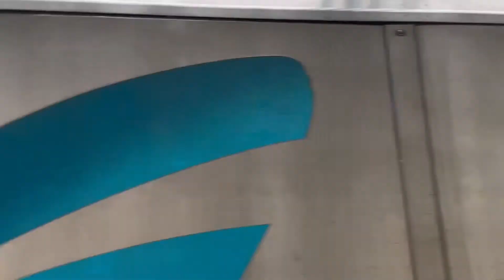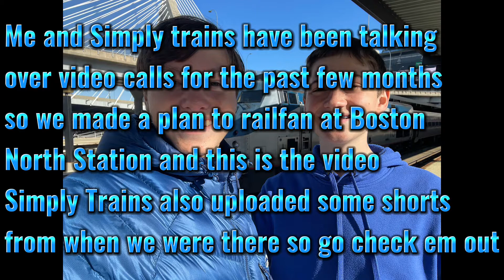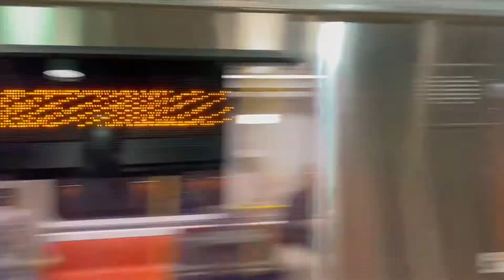Railfanning October 9, 2022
On October 9, 2022 I went to Boston North Station where @SimplyTrains met up with me and we went railfanning at Boston North Station and he has uploaded videos to his channel and Instagram.  I'd recommend you check out those videos.